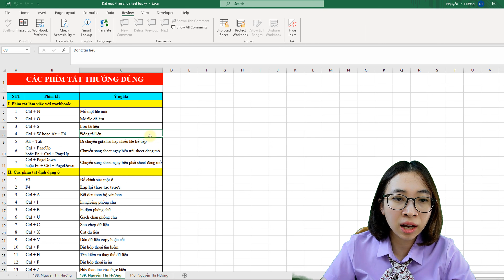Mẹo đặt riêng mật khẩu cho sheet trong file Excel | Nguyễn Thị Hường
Tìm hiểu các kỹ năng và sản phẩm cho dân văn phòng tại đây bạn nhé